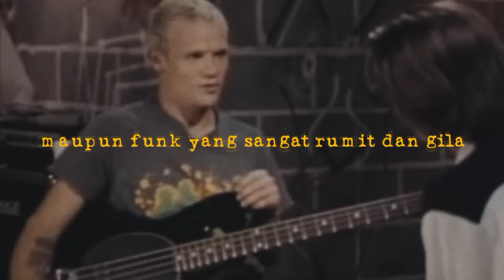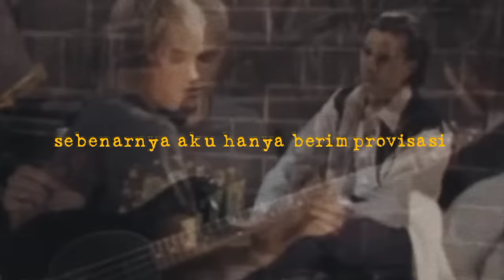MANUSIA YANG TERLAHIR UNTUK BERMAIN BASS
Flea is a legend.

Siapa tau mau berkomunikasi instagram saya @faujaam